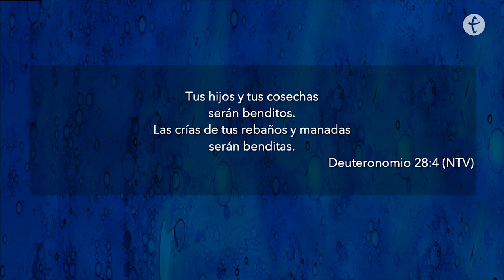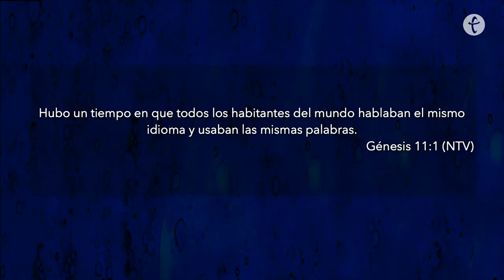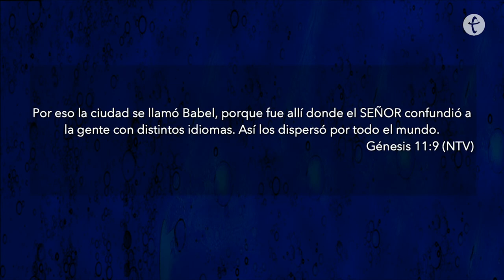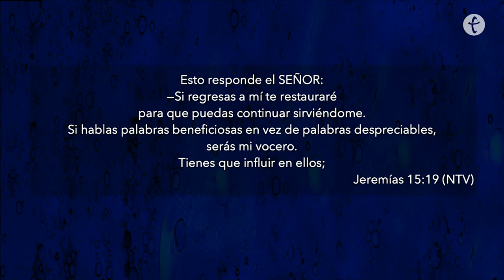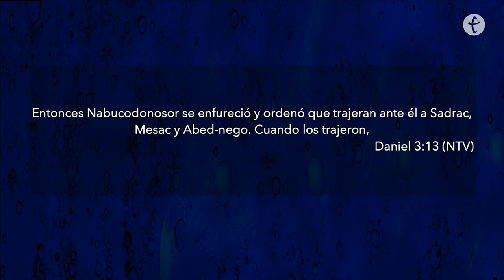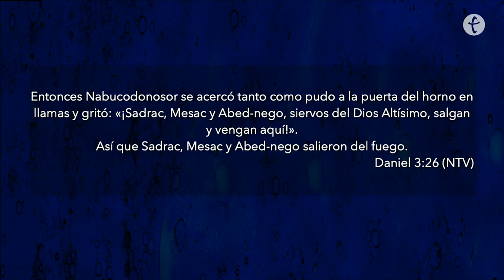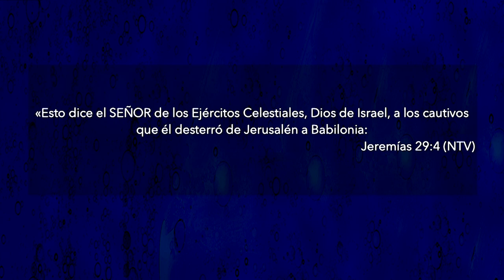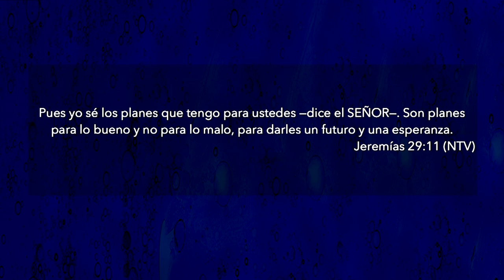Rompiendo la Burbuja | Pastor Israel Chaparro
Existe una diferencia entre involucrarnos con el mundo y dejar que el influya en nosotros. ¡Rompamos la burbuja y seamos la luz y la sal de la tierra que conserva a la humanidad para Cristo!